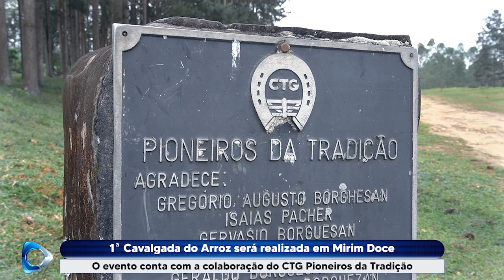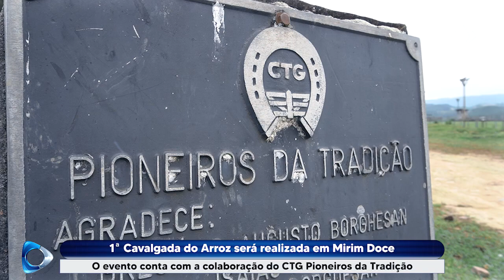1ª Cavalgada do Arroz será realizada em Mirim Doce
Prefeitura Municipal de Mirim Doce juntamente com CTG Pioneiros da Tradição convida a todos para prestigiar a 1ª Cavalgada do Arroz. Confira: